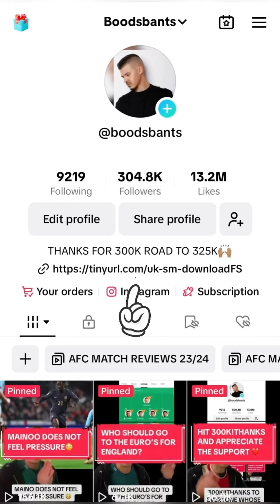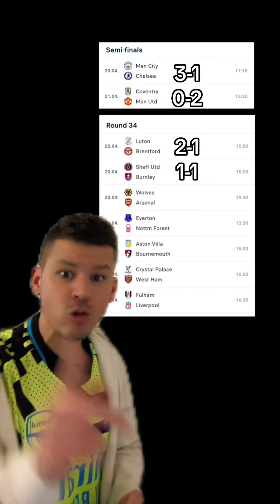EPL PREDICTIONS GW34📝